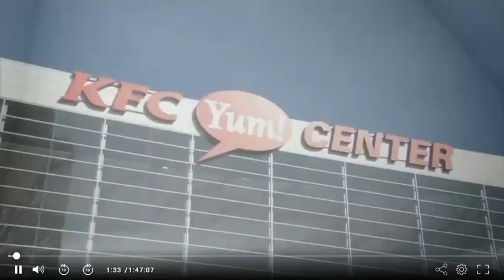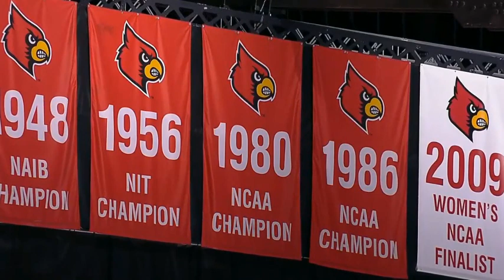2020 NCAA Basketball: Prairie View A&M vs Arkansas Little Rock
November 25, 2020 NCAA Basketball: Prairie View A&M Panthers vs Arkansas Little-Rock Trojans.